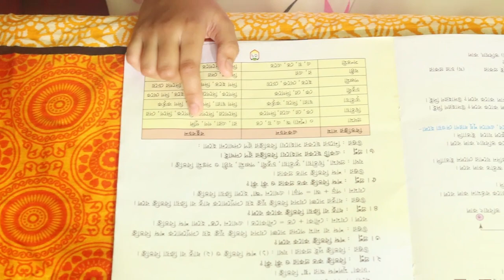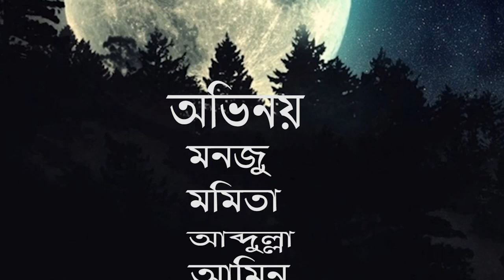বড়,লোকের,মেয়ে,ও গরিবের,ছেলে,New Natok,যে দেখেছে সেই কেঁদেছে ,2019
Sleep Well - Crickets at Warm Night by Relaxing Nature
Night Time Sound Effect
our discriptio
Record Label:sweet tune studio
ওয়াজ/গজল,ইসলামিক শর্ট ভিডিও,  ভালো লেগে থাকে Fecbook,imo শেয়ার করে অন্যদের  দেখার  সুযোগ করে দিন ,ইনশাআল্লাহ্

I'm syed amin Bangladeshi YouTube Sensation. The "amra alor shondhane" Channel Spread To The Islamic Culture In The World.
Our Program :

Islamic All Video

Bangla Boyan / Waz Mahfil

Sad Video & Baby kids short video

Islamic Celebrity Adda

Islamic Adda